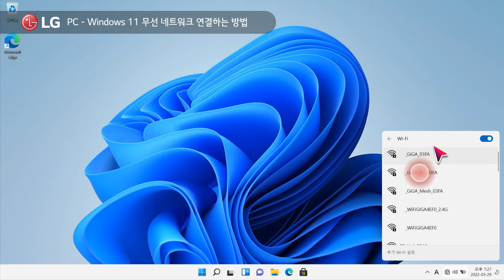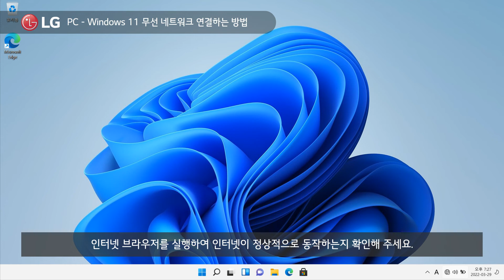LG PC - Windows 11 무선 네트워크 연결하는 방법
LG PC "Windows 11 무선 네트워크 연결하는 방법" 설명 영상입니다.